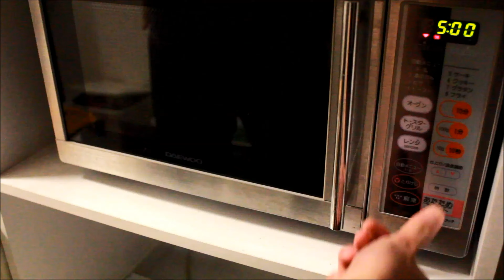【4K2K】イカとパスタスープの作り方 How to make Ikasupu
イカを使ったスープです。
イカさえ捌いてしまえば作るのは楽です。 2016年11月にUUUM NETWORKに加入しました。
2019年５月雑記ブログを作りました。
世界で6000万人が参加しているスマホの仮想通貨マイニングアプリ（PiNetwork　-パイネットワーク-）の紹介 　２４時間に１回スマホアプリのボタンをタップするだけで仮想通貨を貰えます。詳細はこちらをご覧ください。